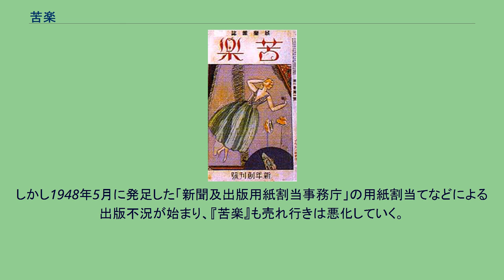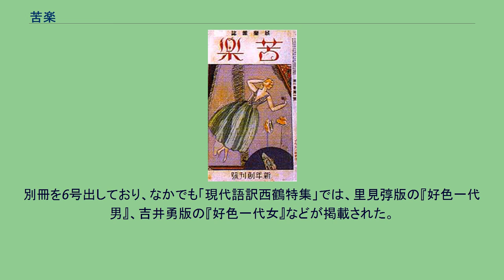苦楽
『苦楽』（くらく）は、日本の大衆文芸雑誌。
1923年 - 1928年に直木三十五らによって発行されたもの（第1期）と、1946年 - 1949年に大佛次郎を中心として発行されたもの（第2期）がある。
『苦楽』新年創刊号（第1巻第1号、1924年1月1日発行） 1922年（大正11年）、大阪の化粧品会社中山太陽堂（現クラブコスメチックス）が、出版社・プラトン社を設立した。
中山太陽堂の顧問であった小山内薫をプラトン社の編集長に、同社の広告図案家だった山六郎をプラトン社に出向させ、同年4月、雑誌『女性』を創刊していた。
プラトン社では、さらに雑誌を創刊する予定があり、文藝春秋社にいた直木三十五（当時「直木三十二」）が、1923年（大正12年）9月1日の関東大震災を機に、菊池寛、芥川龍之介、久米正雄、里見弴らの推薦状を持って大阪に移り、プラトン社に入社した。
直木と同期入社の編集者に川口松太郎、デザイナーに山名文夫がいた。
直木が新雑誌の編集を受け持つこととなり、同年12月には「1924年1月号」をもって第1期『苦楽』は創刊された。
雑誌名「苦楽」とは、英語の「life」を小山内が日本語に翻訳したものである。
『苦楽』の発行人は、『女性』同様、松阪青渓が引き受けた。
編集方針は、講談でも文壇小説でも満足しないというハイブラウな層に向けたものであった。
創刊号の執筆者は小山内や直木のほか、里見弴、吉井勇、岡本綺堂、白井喬二らで、創刊特別別冊大付録「代表的五大名家戯曲傑作集」には、谷崎潤一郎、菊池寛、山本有三らの作品が掲載された。
直木の『槍の権三重帷子』は自身初めての小説で、その後は「仇討物」を中心に多くの時代小説を掲載するようになり、これらの作品が菊池寛に認められて、『文藝春秋』にも執筆するようになった。
編集者には川口、デザインは山と山名が『女性』に平行して行ない、挿絵画家に岩田専太郎、竹中英太郎がいた。
1924年（大正13年）の5月号に、直木が「香西織恵」の筆名で書いた『心中きらゝ坂』は評判がよく、牧野省三のマキノ映画製作所等持院撮影所が『雲母阪』（監督沼田紅緑、同年6月20日公開）のタイトルで映画化した。
この成功で直木は映画製作に大いに興味を持ち、1925年（大正14年）3月には奈良に映画製作会社・連合映画芸術家協会を設立、夏にはプラトン社を退社した。
同年4月、プラトン社が堂島ビルディングに移転、同年、研究機関「中山文化研究所」を併設、所長に富士川游を招き、大阪の堂島ビルと東京の丸ノ内ビルヂングに置いた。
プラトン社は東京に本格進出し、1926年（大正15年）には岩田専太郎が、翌1927年（昭和2年）には川口松太郎がそれぞれ東京に転居し、ふたりは「田端文士村」に住んだ。
直木も同年には「連合映画芸術家協会」を解散し、プラトン社について東京に舞い戻る。
大衆小説の草分け的雑誌であり、アール・デコの強い影響を受けたソフィスティケイトされたデザインの雑誌として、プラトン社が廃業する1928年（昭和3年）5月まで、『女性』誌とともに発行された。
江戸川乱歩の『人間椅子』がよく知られているが、他に小酒井不木、片岡鉄兵、横溝正史、甲賀三郎、阿部恒郎、馬場孤蝶、松本泰、本田緒生、延原謙、牧逸馬、角田喜久雄、大下宇陀児、小舟勝二らの探偵小説が掲載された。
全51号。
第二次世界大戦後の1946年（昭和21年）、かつての『苦楽』寄稿者でもあった大佛次郎がその復刊を目指し、川口松太郎を通じて、プラトン社の経営者だった中山豊三の実兄で、中山太陽堂の創業社長・中山太一から誌名を譲り受けた。
鎌倉文庫にいた田中延二、『モダン日本』編集長だった須貝正義らをスタッフとして、「苦楽社」を設立、同年10月号から第2期『苦楽』を創刊した。
当時海軍放出の用紙を抱えていた文寿堂が出資者となっており、用紙も豊富だった。
大佛は占領下日本のアメリカニズムの氾濫に対して、「編集方針はアメリカのアの字も書かぬ」と公言し、「懐古趣味とけなされてもよかった」と、老大家と言われる作家の作品を中心に掲載した。
創刊号の執筆者は、小説が大佛の他に、久保田万太郎、上司小剣、長田秀雄、白井喬二、加藤武雄、吉屋信子、宮川曼魚、随筆に平山蘆江、菊池寛、里見弴、佐藤垢石、喜多村緑郎、花柳章太郎、内田誠、短歌・俳句に吉井勇、中村汀女などであった。
表紙は鏑木清方の美人画で、「アナクロ」「江戸の通人趣味」など...